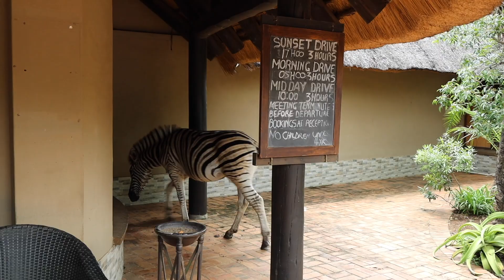Jorel goes on Safari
iSimangaliso Wetland Park and Hluhluwe Imfolozi Game Reserve in KwaZulu-Natal, South Africa.
Bees by Farrell Wooten